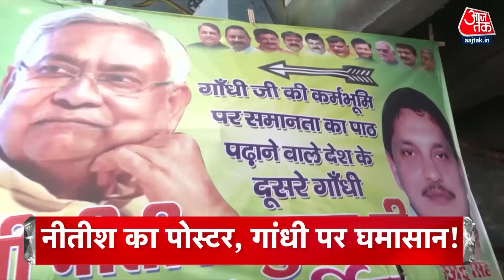Top Headlines Of The Day: Gaza | Israel-Palestine War News | Congress Candidates List | MP Election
कांग्रेस पार्टी ने रविवार को मध्य प्रदेश, तेलंगाना और छत्तीसगढ़ विधानसभा चुनावों के लिए उम्मीदवारों की पहली सूची जारी कर दी है. पार्टी ने मध्य प्रदेश की 144, छत्तीसगढ़ की 30 और तेलंगाना की 55 विधानसभा सीटों पर उम्मीदवारों की घोषणा की है.

इजरायल ने उत्तरी गाजा खाली करने के लिए 3 घंटे की दी डेडलाइन. हवाई हमले में हमास के दो कमांडरों की मौत, नेतन्याहू बोले-असली जंग बाकी है.